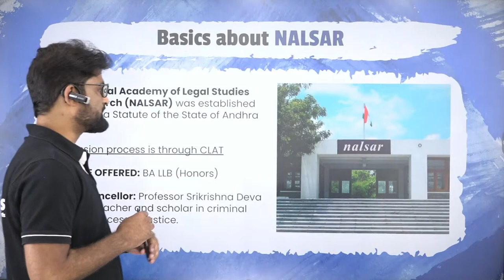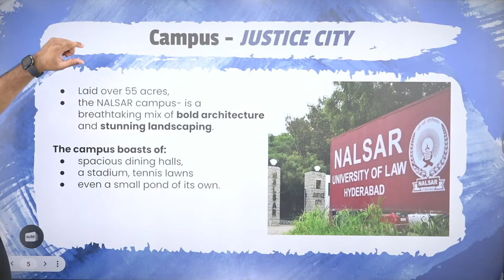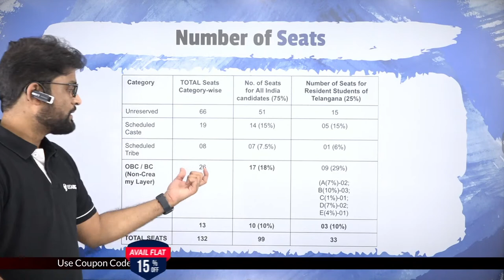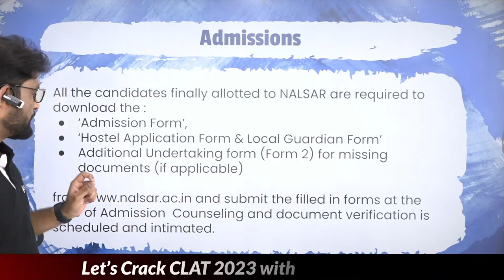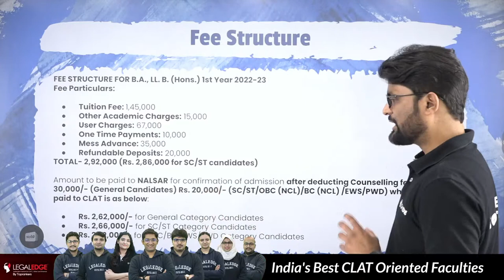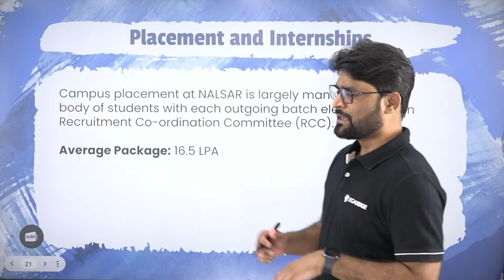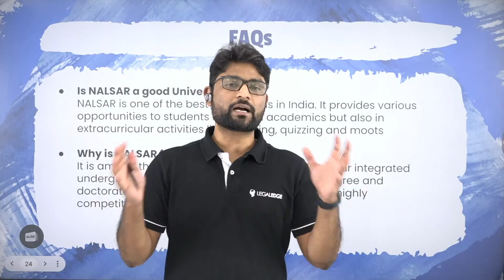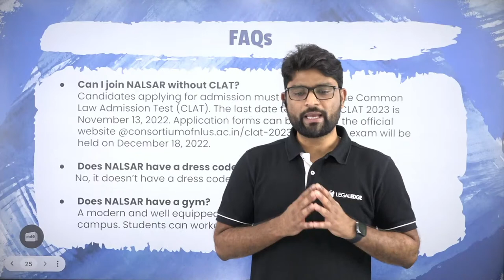NALSAR Hyderabad Review | National Academy of Legal Studies and Research | NALSAR Hyderabad (Ep 3).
NALSAR Hyderabad Review | National Academy of Legal Studies and Research | NALSAR Hyderabad Fee Etc.

In this video, ShahNawaz Sir is going to give you a Complete overview of NALSAR Hyderabad fee structure placements, etc. Watch the new series by legal edge in which we will come up with 100 law universities overview Stay Tuned.

✅ Improve your chances to selection with LegalEdge Mocks & Courses:
✅ Let's get in touch
Adios! 👋